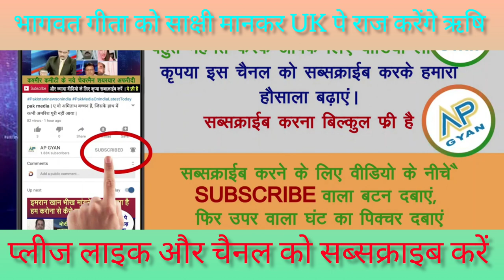Pakistani reaction on Rishi sunak, rishi sunak PM, UK PM PM of Britain